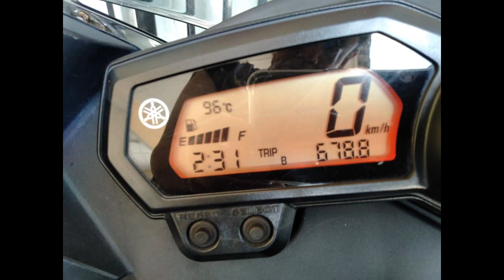YAMAHA XJ6 DIVERSION KAPAR RIDE TO TERENGGANU N-BACK 678KM .